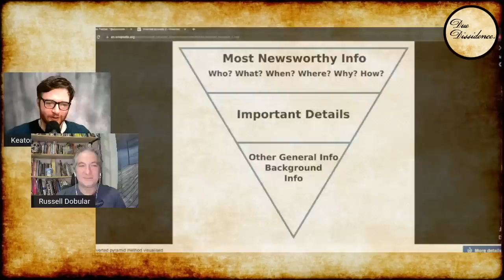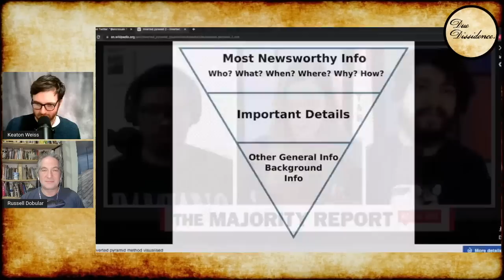Majority Report ATTACKS Matt Taibbi's Reporting in LAUGHABLE Fashion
The Majority Report crew critiqued Matt Taibbi's method of reporting on the recent Twitter revelations.

Photos: Majority Report, AP